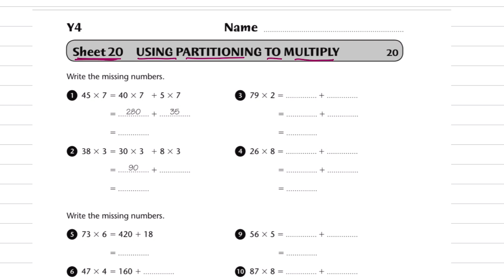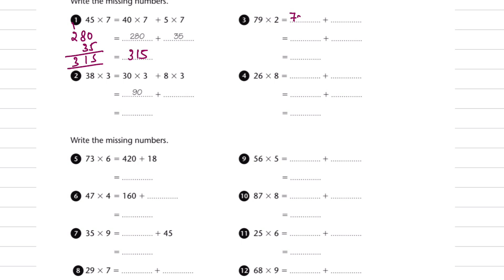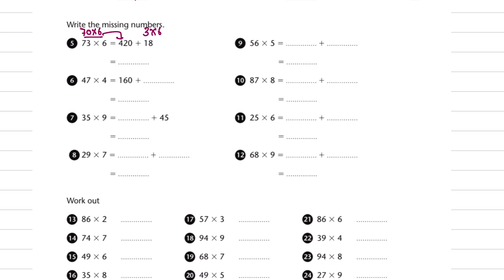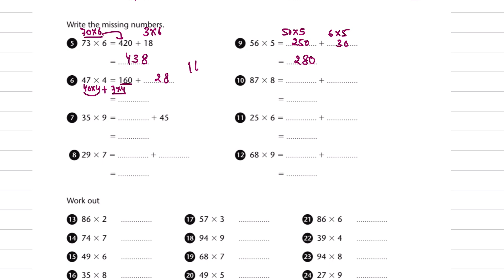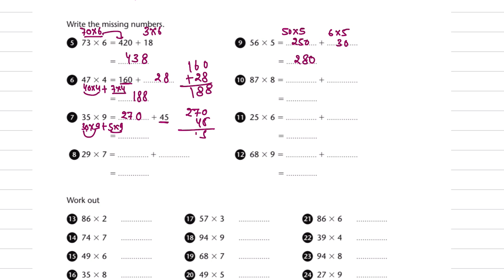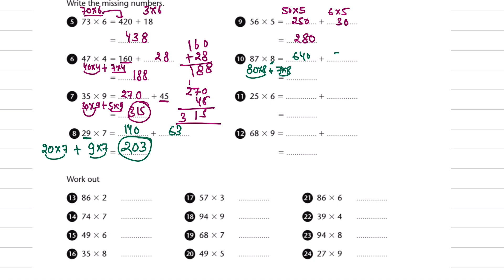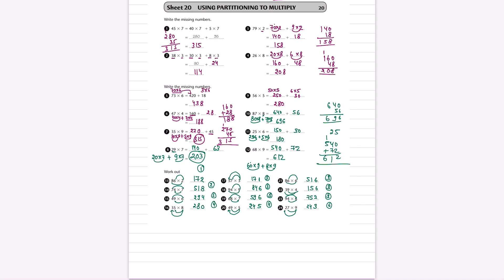IMO ~ Maths Olympiad | Class - 4 | Worksheet ~ 20 | Using Partitioning to Multiply